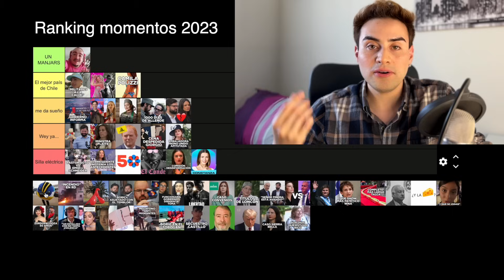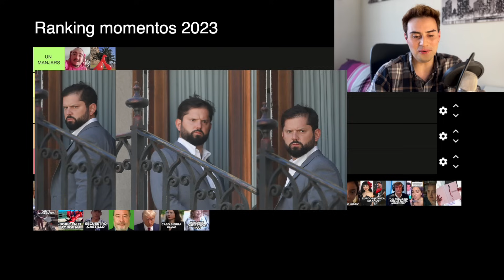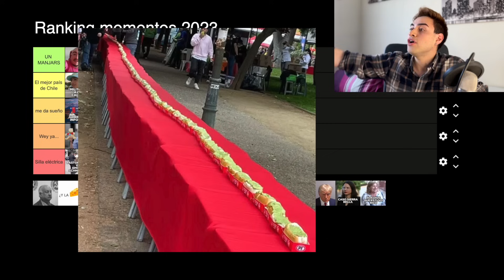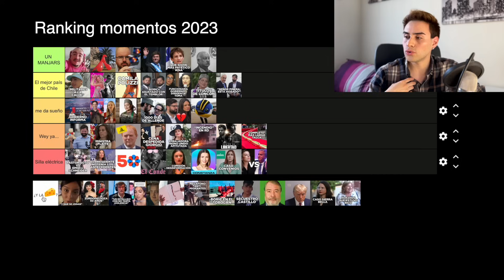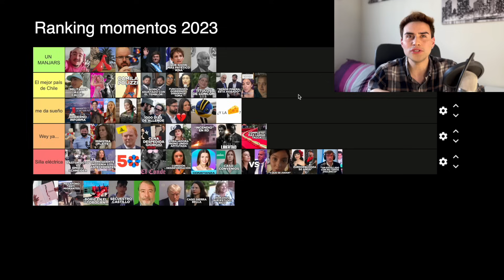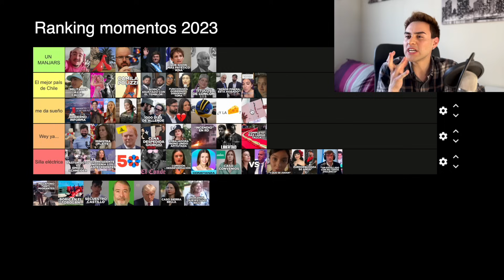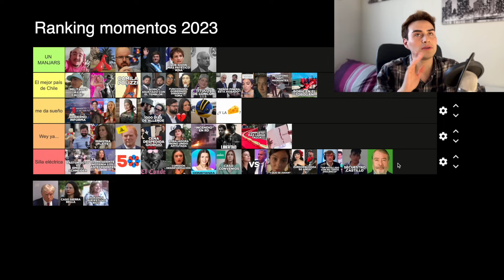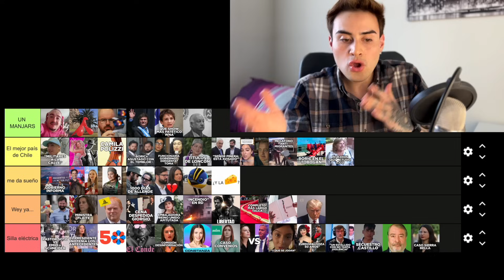ranking definitivo de momentos Chile 2023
Para cerrar este 2023, quise armar mi propia Tier List de momentos políticos, cultura pop y memes en Chile que mencioné en mi canal durante este año o que simplemente encuentro vamos a recordar siempre como parte de esta fecha.

🌙PIDE TU HORA DE TAROT TERAPÉUTICO PERSONALIZADO POR ZOOM CONMIGO AQUÍ (lectura 45 minutos de introspección, consejos y proyecciones, más cartas de oráculo y uso de péndulo de complemento) o consulta en mi correo